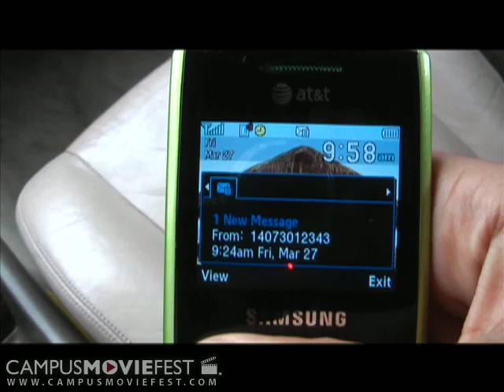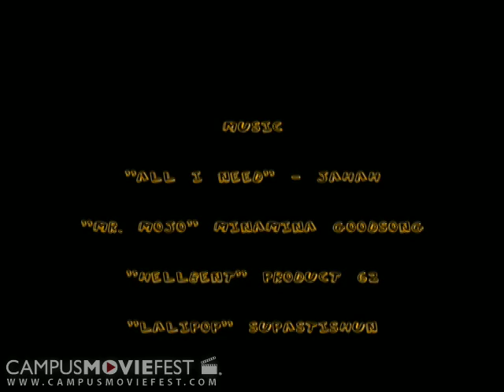Spring Break-Up (IU 2009)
Created @ Indiana University in 2009 as part of Campus MovieFest, the world's largest student film festival.